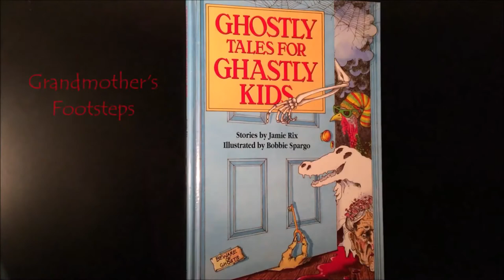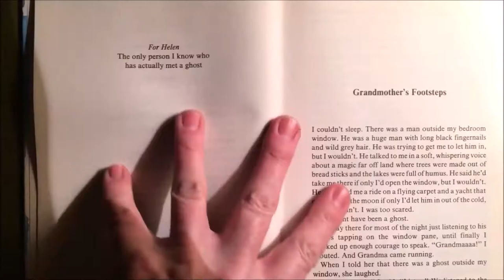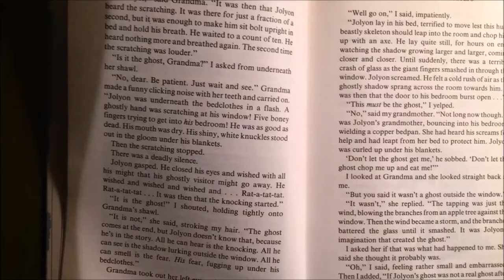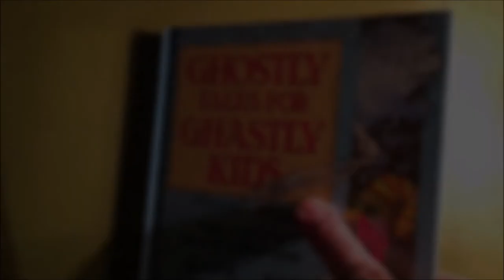"Grandmother's Footsteps" - GRIZZLY TALES read by Jamie Rix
"Grandmother's Footsteps" is a ghost story about a boy who can't sleep.